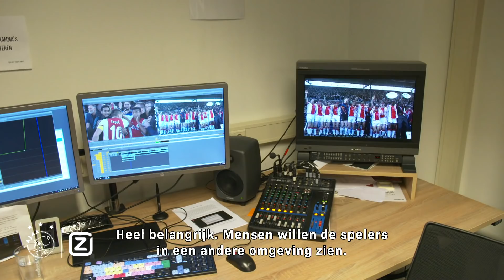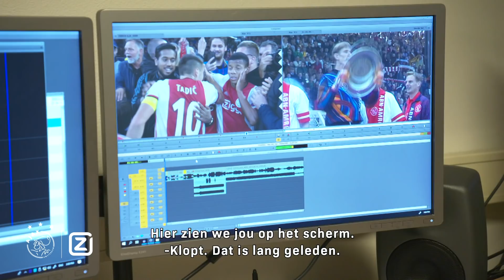VAN DER SAR ARENA TOUR | Behind the Scenes in the Johan Cruijff ArenA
Edwin van der Sar neemt David mee door de Johan Cruijff ArenA. Een kijkje achter de schermen op de Ajax-kantoren en de bijzondere plekken van het stadion.

Meer behind the scenes met David zie je dit seizoen iedere vrijdagavond op Ziggo Sport.